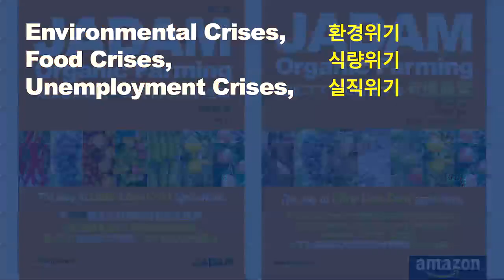유기농업 26년차의 위엄, 포도명인 도덕현의 복분자 010-2608-1057 /He harvests 4,000 grapes from a vine.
도덕현 님은 26년간 유기재배의 길을 걸어왔다. 정확하게는 ‘탄소순환농법’이 이분이 지향하는 농사법이다. 포도나무 한그루에 포도 4,000송이를 수확하는 것으로 유명한데, 그렇게 많이 달린 포도가 맛과 향, 당도에서도 뛰어나서 많은 이들이 더욱 놀라워하고 있다.

도덕현 님이 이러한 농사경력을 살려 복분자에 도전했는데 그 결과도 상당히 성공적이다. 이분의 농사 이야기를 들어보면 토양관리부터 작물 관리의 섬세함이 그러한 성공적 결과를 가져옴을 알 수 있다.

Deokhyeon Do has been doing organic farming for 26 years.
He is famous for harvesting 4,000 grapes for a single vine.
And people are surprised because the grapes are sweet and delicious.

Deokhyeon Do has started 'Bokbunja(Korea Wild Black Raspberry)' farming.
The result is surprisingly successful.
He says soil management is essential.
Let's listen to know-how.